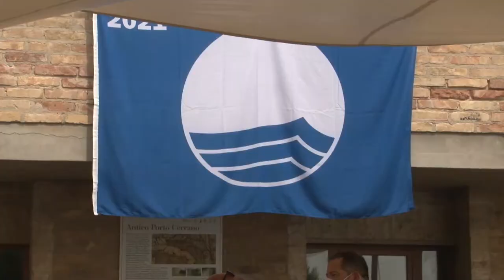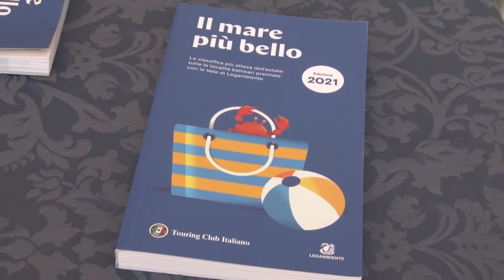"Mare più bello", la spiaggia del Cerrano è la più bella d'Abruzzo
Arriva "Mare più bello", la guida annuale di Legambiente e Touring Club Italiano sui comprensori balneari più belli e sostenibili della Penisola.